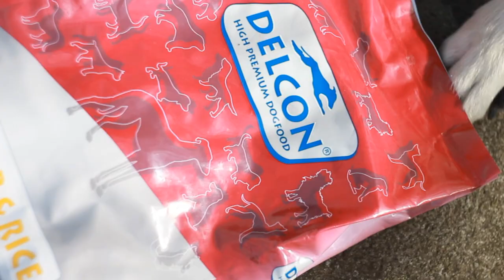.:Dogfrisbee, obedience, tricks:. [Blade Border Collie Mix - 4 years]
I accidentally delete this video, so I needed to reupload it.

.:Your my only one
The only one for me:.